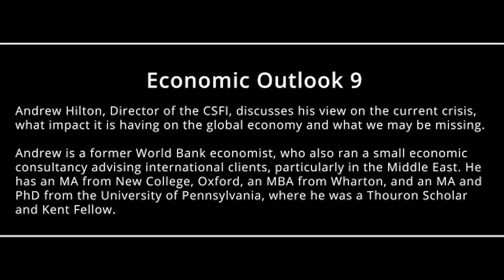Economic Outlook 9: A View from the CSFI, with Andrew Hilton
This is the ninth edition of the weekly Economic Outlook series by the CSFI's director, Andrew Hilton, where he discusses his view on the current crisis, what impact it is having on the global economy and what we may be missing.